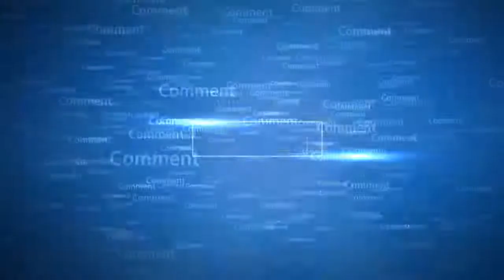Amazon Prime will now bring you a Hyundai, but you can't keep it